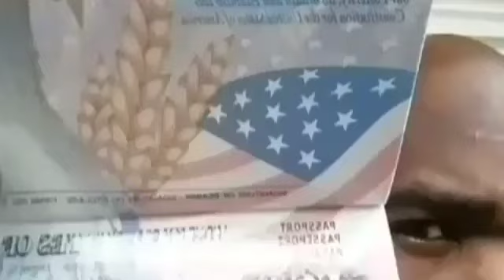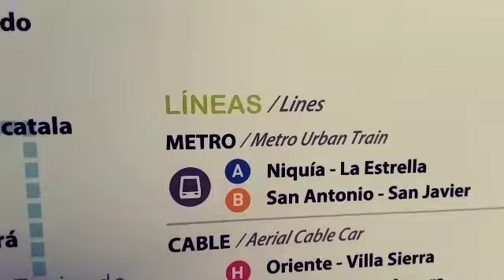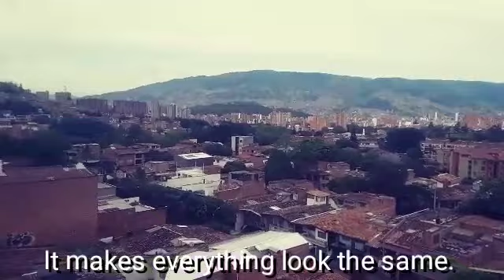DreeZ In La Aurora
Get me to 1000.